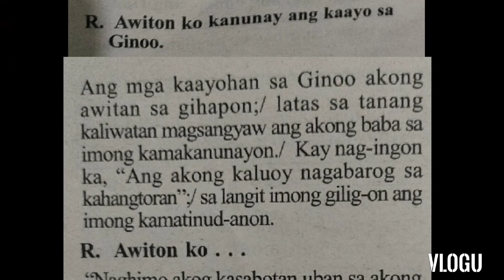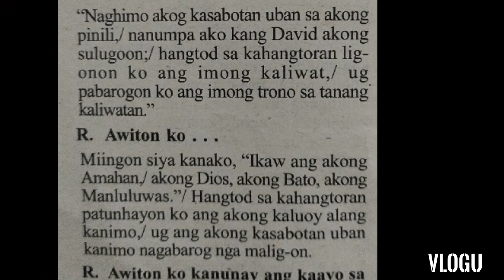December 24, 2022 Tune 2 Responsorial psalm cebuano Misa de Gallo